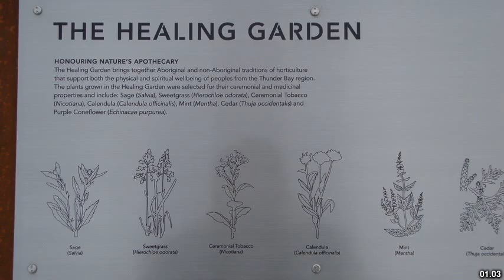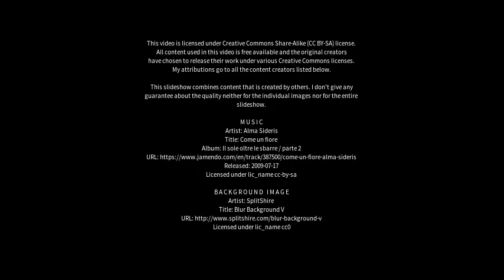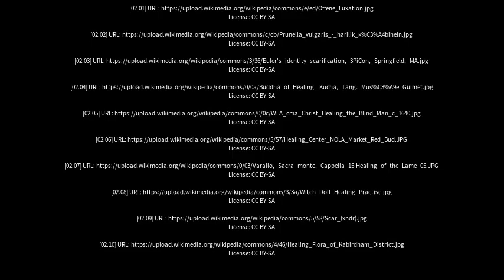Best places to visit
Best places to visit - Healing (United Kingdom) Best places to visit - Slideshows from all over the world - City trips, nature pictures, etc.